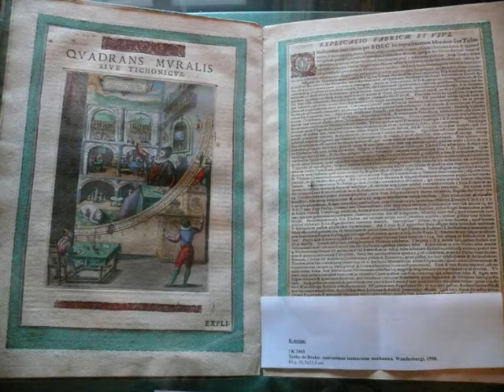A Csillagászat Nemzetközi Éve volt 2009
Videó a Csillagászat Évéről a következő helyszínekről érkezett képek, videók felhasználásával: Budapest, Mönichkirchen, Tarján, Ágasvár, Jászberény, Kaposvár, Szarvas, Szombathely, Kalocsa, Szeged, Nagyvárad, Budaörs, Szentendre, Budakeszi, Kecskemét, Nagyszalonta,Tata és Szögliget. Köszönöm a sok-sok szép élményt!

Zene: Spaced Out (Michael Davis). Aki tud angolul, figyeljen a szövegre!